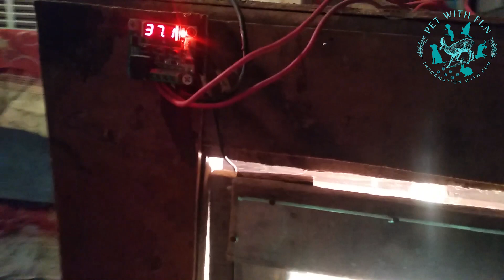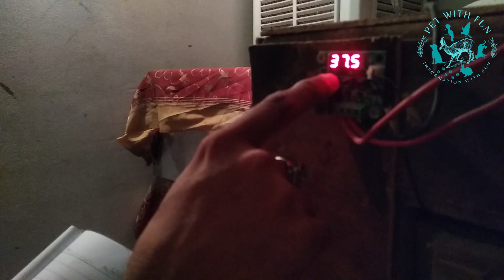Chore Ka Eggs Incubator Main Rakh Dayia | Egg Incubator | Guinea Fowl Egg Incubator | Pet Vlog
Welcome to PET WITH FUN! Join us in the fascinating world of egg incubation with 'Guinea Fowl Egg Incubator' - an intriguing segment of our Daily Routine in Mini Zoo. Discover the intricate process of nurturing life as we care for the eggs of our beloved Guinea Fowl, alongside the charming Zabra Finches, Aseel Chicks, Exotic Pets, and the Turkey Bird. In this video, we share the dedication, routines, and interactions that define our animal companions' lives. Witness the joy of tending to eggs and the anticipation of new beginnings.

Join us in 'My Mini Zoo,' where every moment is a testament to the wonders of animal companionship. Don't miss out on this educational and fun experience!